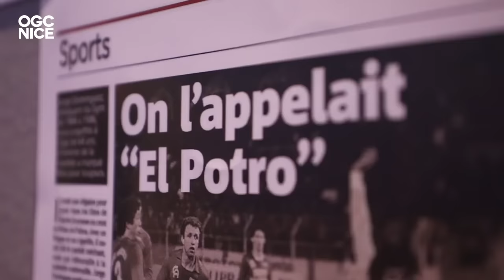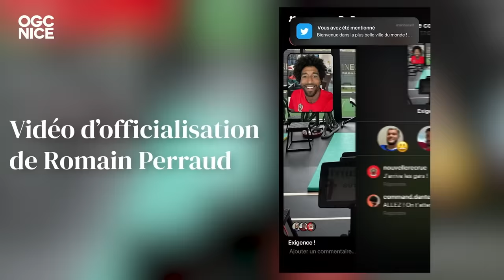Le Zap'Gym n°275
Le ZapGym est sorti ! Le match face à Lyon, les coulisses de l'arrivée de Romain Perraud et tous les inédits de la semaine vous attendent !